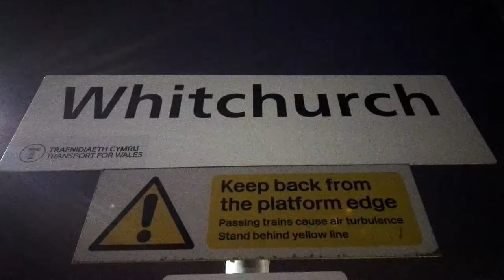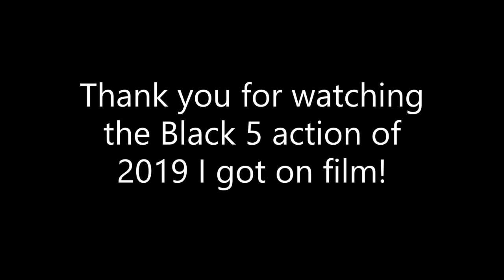Happy Black 5 Day 2019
Is it Black Friday or Black 5 Day.

Here's all my Black 5 footage from 2019 featuring 44871, 45407 The Lancashire Fusilier and 45305 Alderman A E Draper.

The Black 5s are seen at a variety of locations including Bury Bolton Street on the East Lancashire, Birmingham Moor Street with The Polar Express for Vintage Trains. There's also a number of mainline workings for The Railway Touring Company including Chirk, Chester, Whitchurch, Slough, Leominster and Shrewsbury.